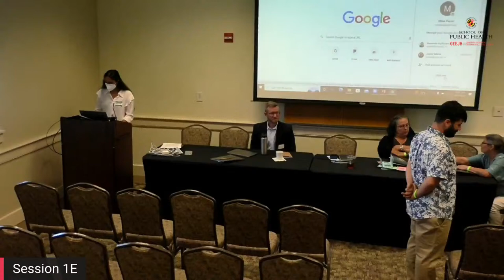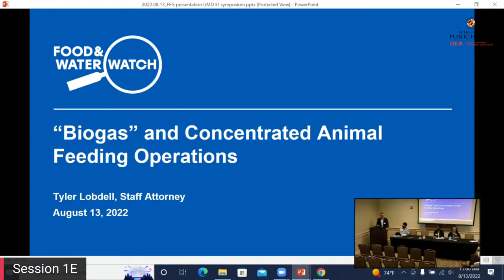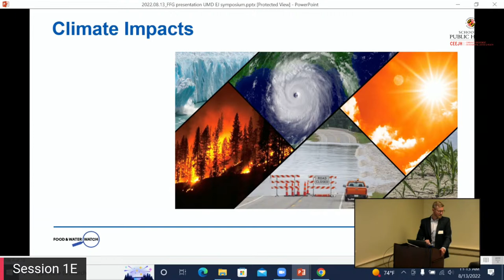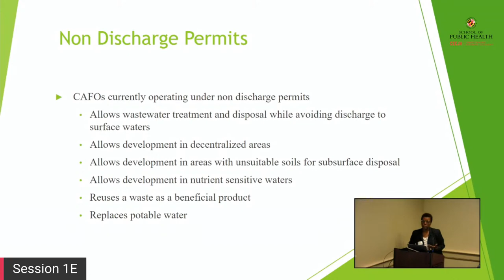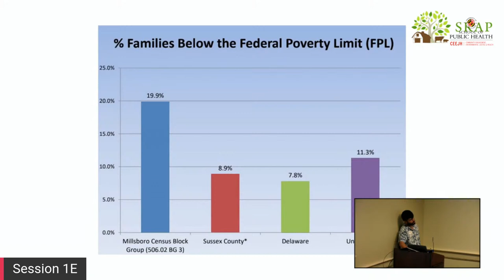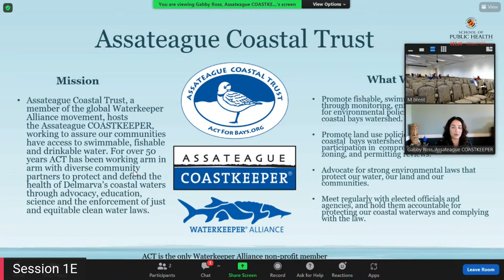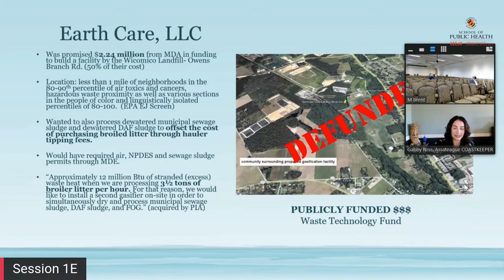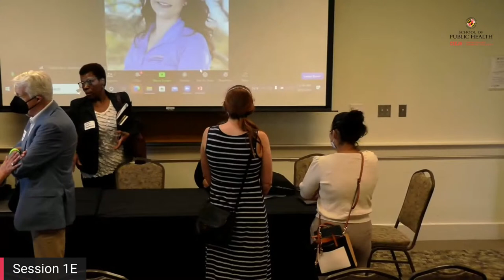2022 Day 3: Agriculture, CAFOs, and Biogas Facilities in Rural Communities (Margaret Brent) 1E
Tyler Lobdell,
Sherri White-Williamson,
Maria Payan,
Gabby Ross,
Leila Borrero Krouse

Moderator:
Mike Payan